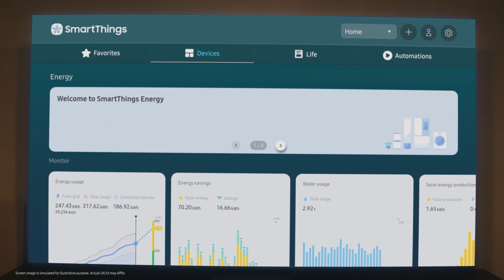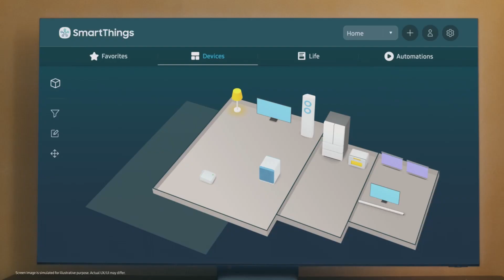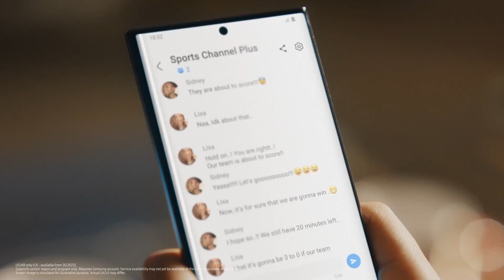AI Energy Mode: Introduction | Samsung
Revolutionize your home experience with the cutting-edge Samsung's AI Energy Mode.